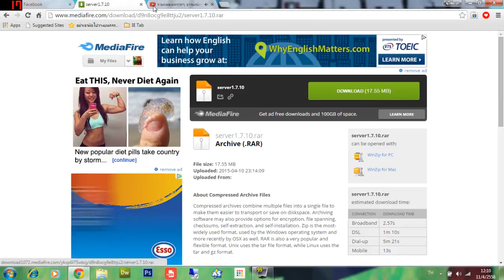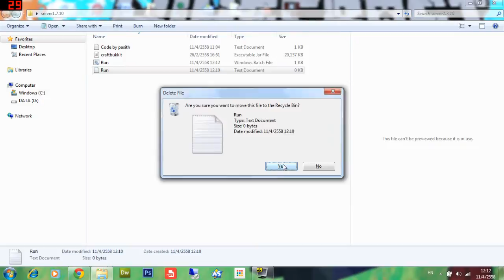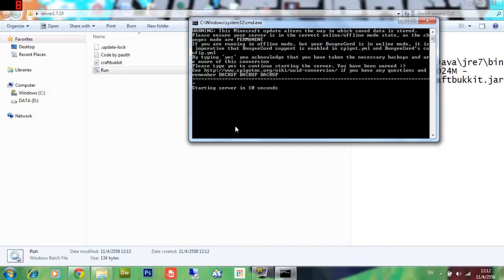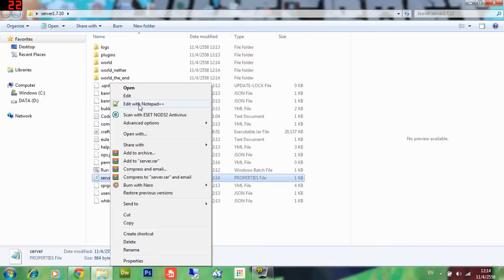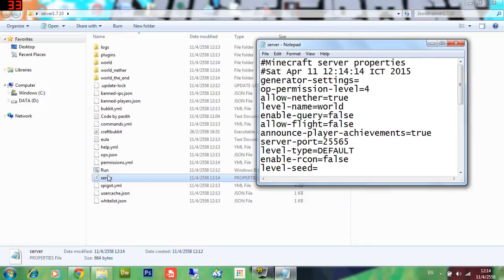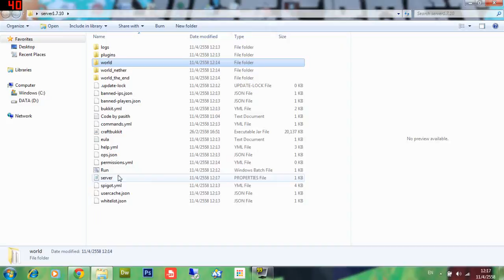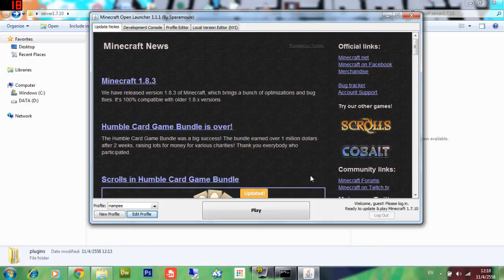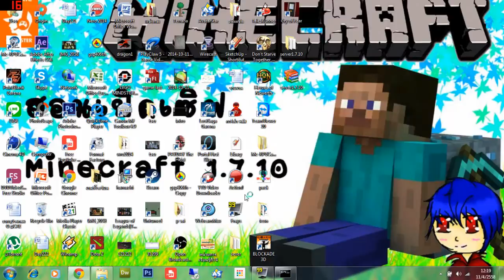[pa sith] สอนเปิดเซิฟMinecraft1.7.10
ขอให้ได้ความรู้กันนน้าา